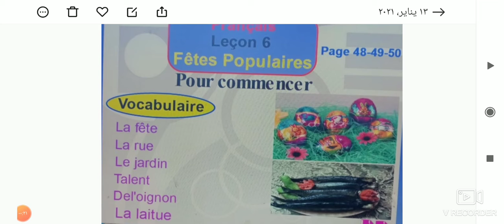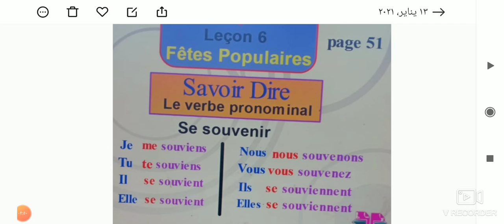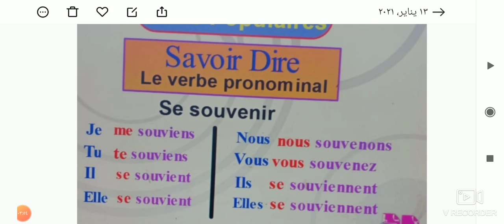الدرس السادس 3ع الحصه الثانيه